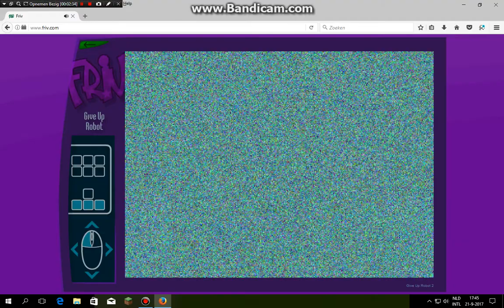friv spel give up robot#1